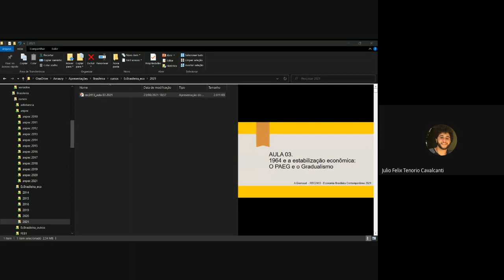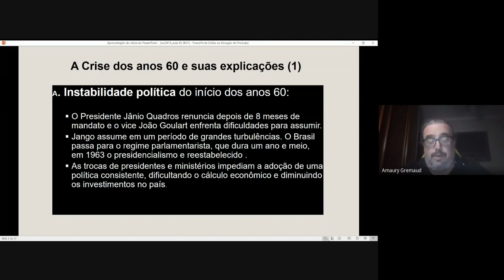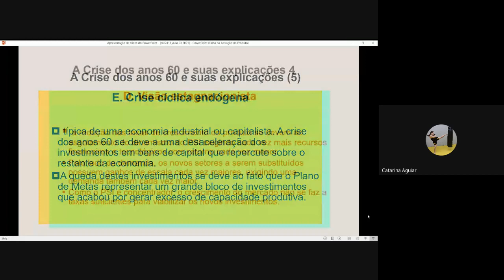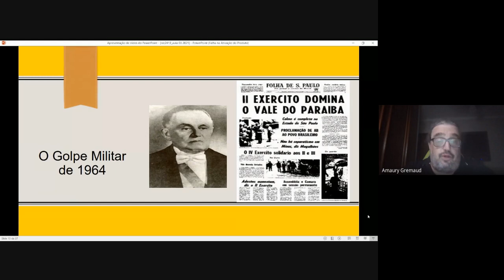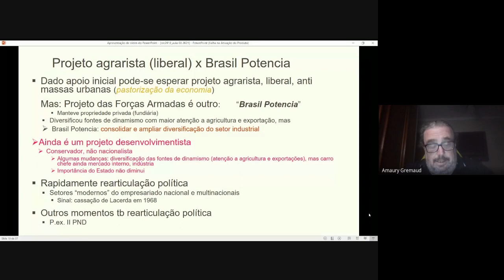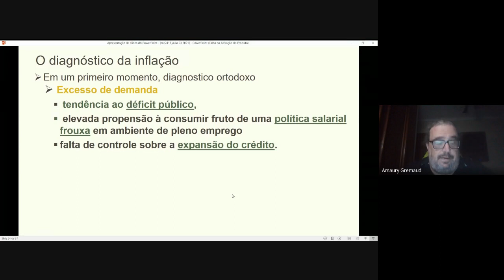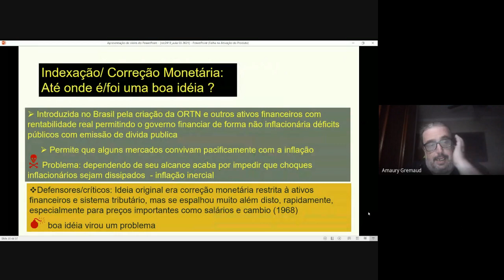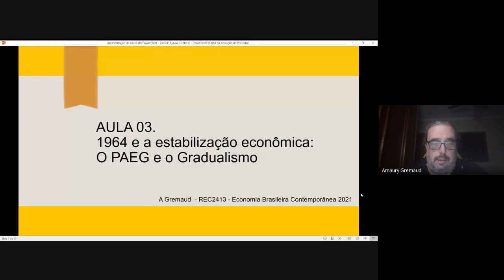aula 03 ec brasil contemp 2021 Militares e o PAEG